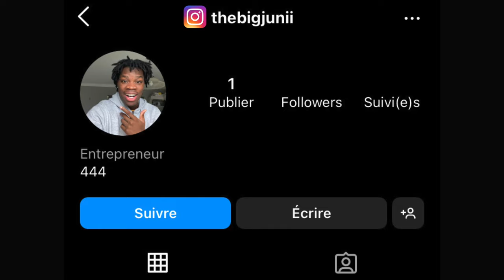Je Remplis ses Cheveux De SHAMPOING Au Fur et À Mesure Qu'il Les Rincent (il devient fou)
Outro : '' DARK '' - Mapuss